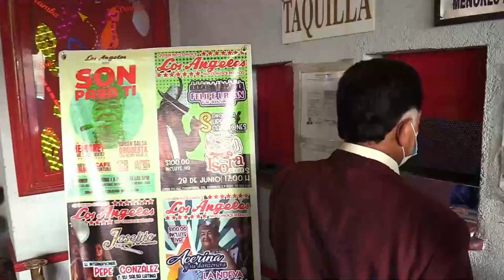El Salón Los Ángeles, la joya latinoamericana que cumple 85 años en México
Tras evitar la desaparición, un peligro provocado por la pandemia, el emblemático Salón Los Ángeles, una joya del baile y la vida nocturna de México y Latinoamérica, se apresta y se engalana para celebrar su 85 aniversario el próximo 2 de agosto.

¡Visítenos!